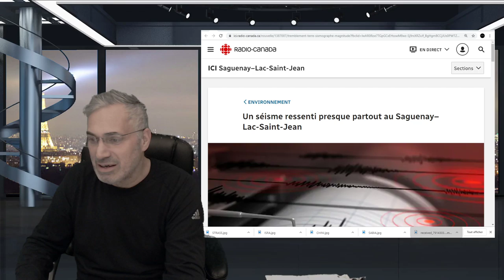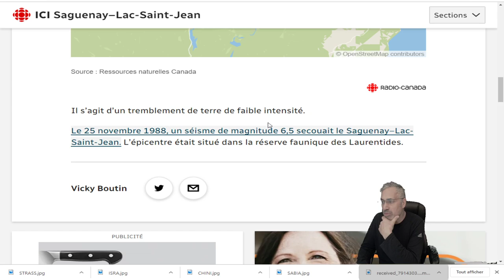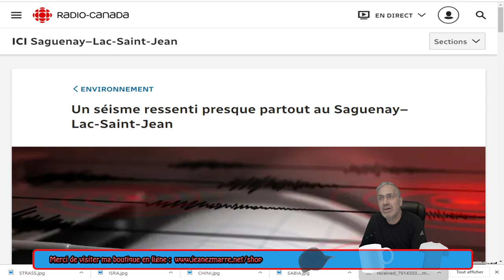DERNIÈRE HEURE;TREMBLEMENT DE TERRE DE 3.4;au Saguenay–Lac-Saint-Jean;QUÉBEC.